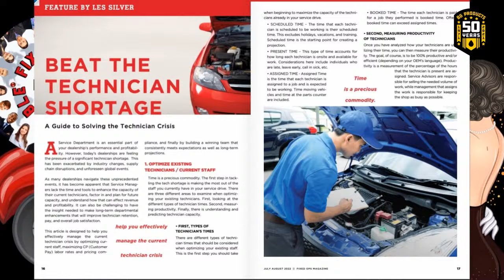AFTER DARK with Steve Apicella and Ron Overs at the Fixed Ops Roundtable®!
STEVE APICELLA AND RON OVERS "LIVE!" - After Dark at the Fixed Ops Roundtable® has a special show on Monday, August 1st, 2022! Ted Ings and Kara Delaine Harris welcome Steve Apicella of Strategic DX - Your Dealer Experience and Ron Overs of Fixed Ops Magazine!